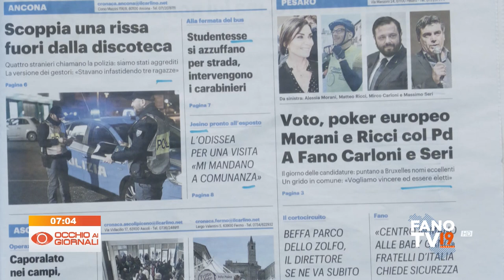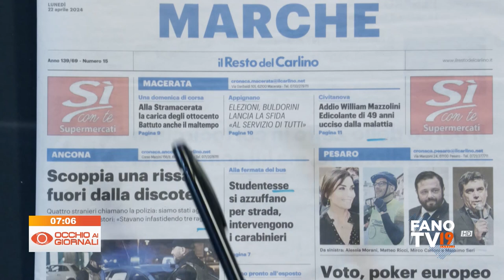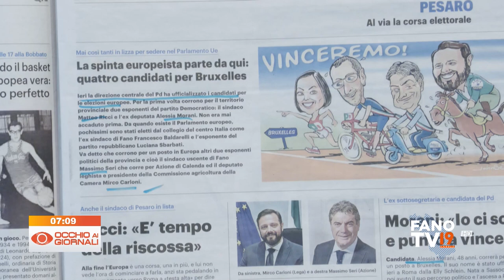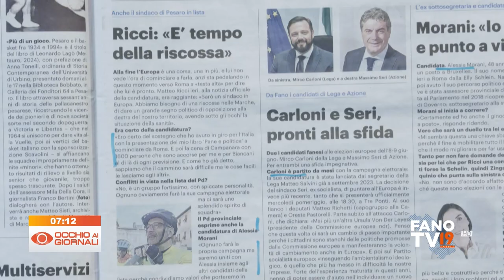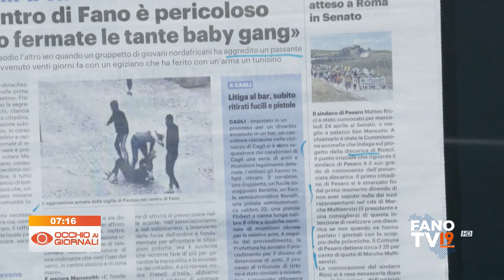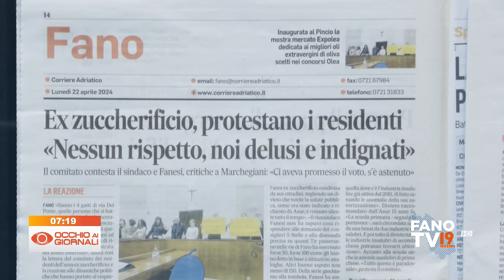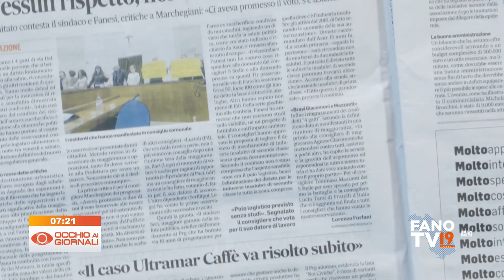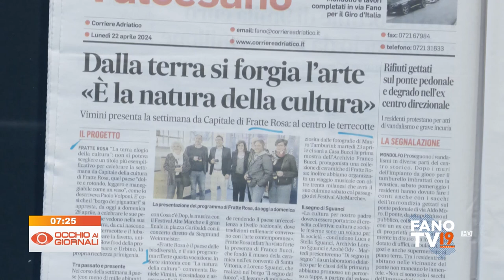Occhio ai Giornali 22 aprile 2024